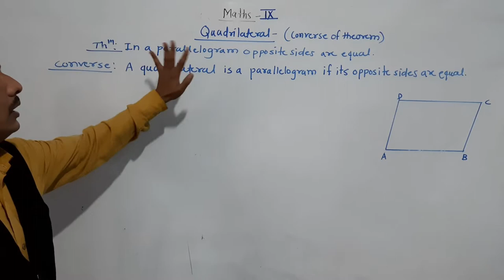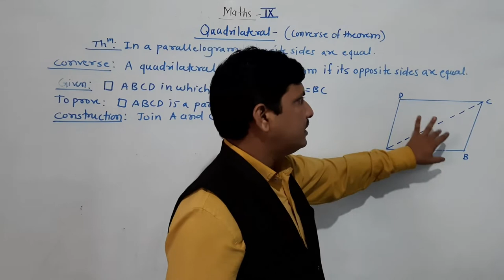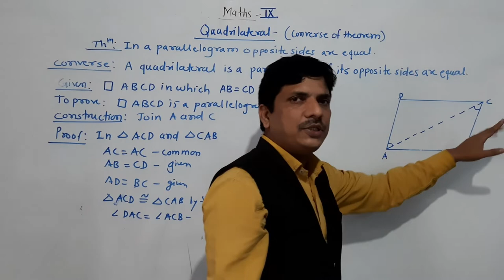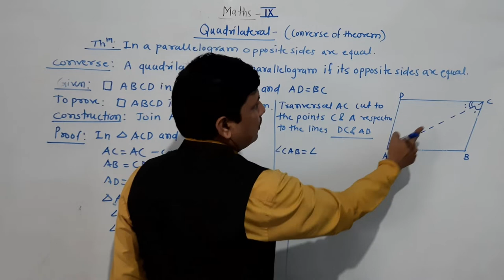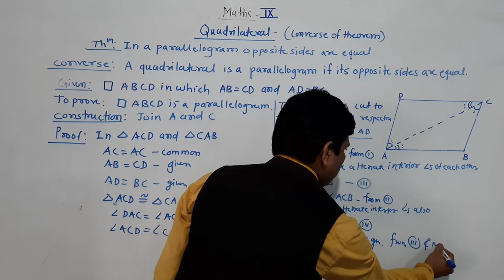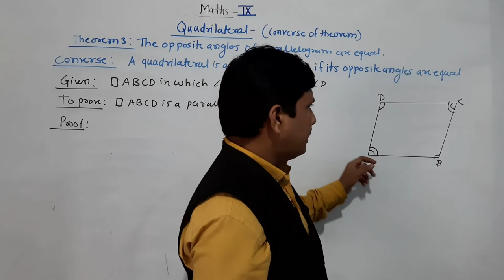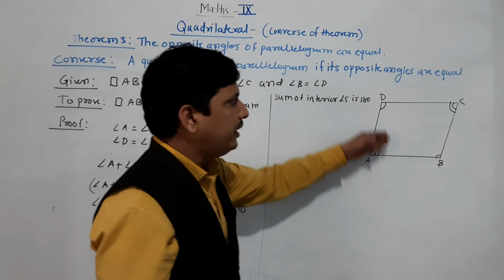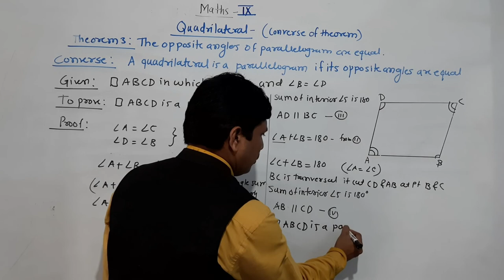QUADRILATERAL PART 6